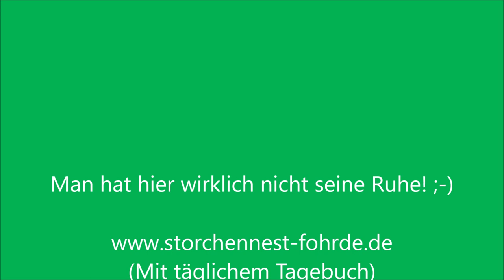Fremder Storch landet auf Nest 2 - 15.05.20